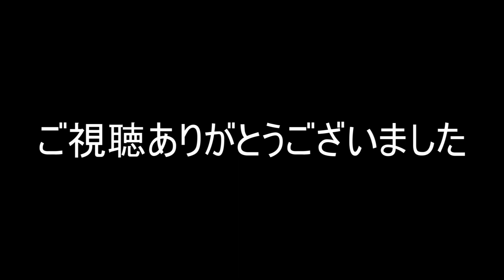悪い顔選手権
どれだけイタズラしようが悪い顔しようが可愛いです(笑)